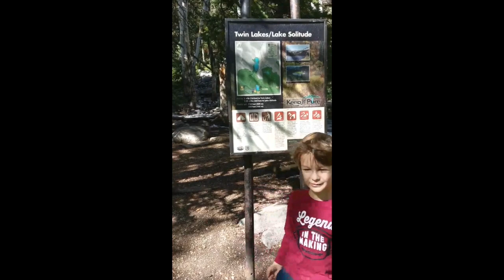Brighton Vlog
This video is about Brighton Vlog